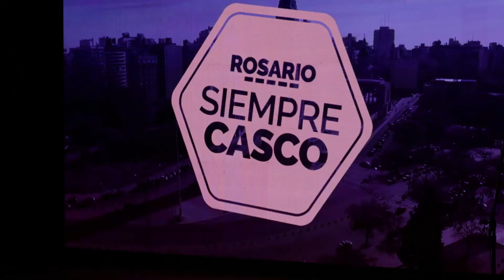Presentación de la campaña Siempre casco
"Es una campaña que tiene que ver con el uso del casco, con la seguridad vial y con cuidarnos", señaló el intendente Pablo Javkin. +info